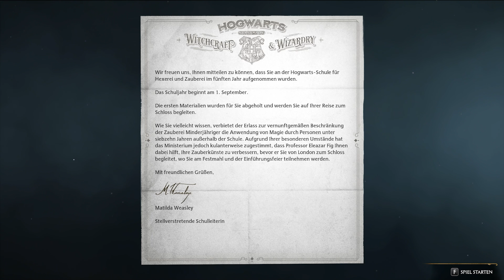Hogwarts Legacy | Der Weg nach Hogwarts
Erlebe Hogwarts im 19. Jahrhundert. Mein Charakter Tara Sandrella ist eine Schülerin, die den Schlüssel zu einem uralten Geheimnis besitzt, das die Welt der Zauberei auseinander zu reißen droht. Sie findet Verbündete, kämpft gegen Schwarze Magie und entscheidet letztlich über das Schicksal der Welt der Zauberei. Ihr Vermächtnis ist das, was sie daraus macht.

Lebe das Ungeschriebene.

-- Komplettlösung --

-- Anbieter --
Das Spiel kommt von den Avalanche Software.

-- Händler --